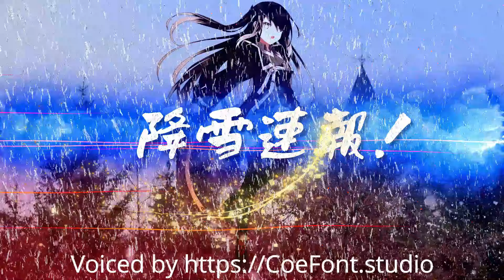3月2日土は強烈な寒気の南下で東京・神奈川・千葉で降雪のWindy予報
2024年（ 令和6年・うるう年 ）2月29日（ 木曜日 ）現在の、これからの降雪・積雪および強烈な寒気の南下に関する最新情報を、速報でお伝えします。